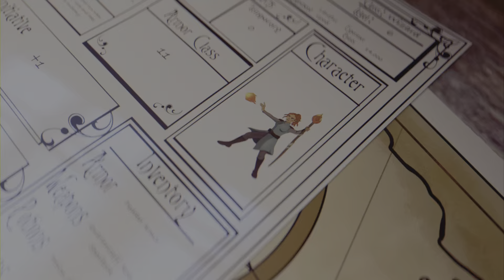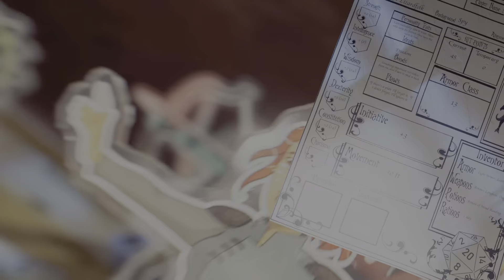Taking D.Va Downstairs - Overwatch With Cyber, Sir Bud, Ron & Overmachan - PC Lobbies (PS5 Version)